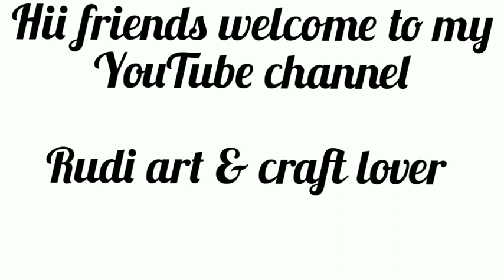paper flower wall hanging home decoration ideas|Mandir decoration ideas|craft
jay jagannath